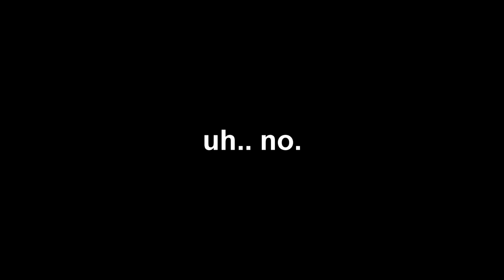Will Bless Online be the MMO of 2018?